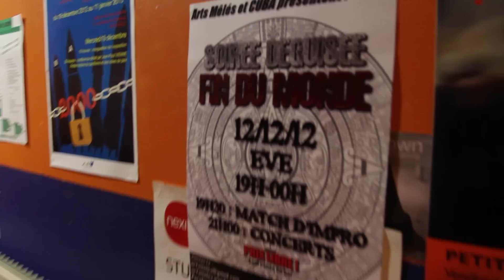[Événement] Arts-Mêlés - Soirée fin du monde (12.12.12)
Retrouvez la vidéo de la soirée FIN DU MONDE organisé par l'association Arts-Mêlés en date du 12.12.12 à l'Espace Vie Etudiante EVE !

Vidéo réalisée, conçue, montée par (c) Black Sheep Studio - Décembre 2012.